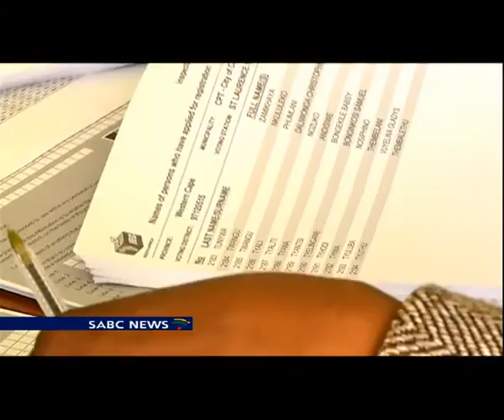Raenette Taljaard concerned at a decline in political tolerance in SA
Former IEC commissioner and member of parliament, Raenette Taljaard has expressed concern at what he calls a decline in political tolerance in South Africa. This, as South Africans are due to go to the polls on the third of August - to vote in the local government elections.
Taljaard was one of the speakers addressing a discussion on elections...hosted by the Centre for Constitutional Rights in Cape Town, earlier .